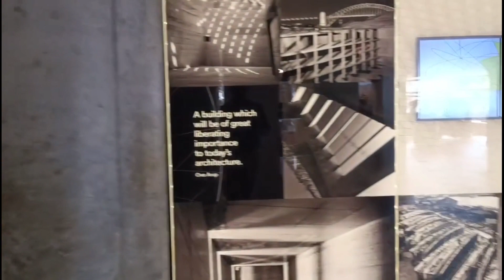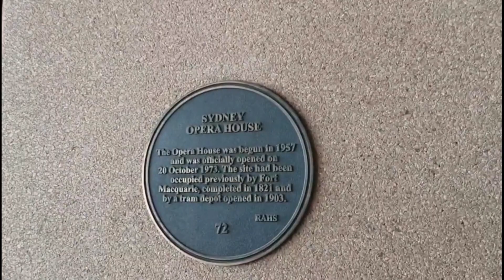Opera House - Let's see inside